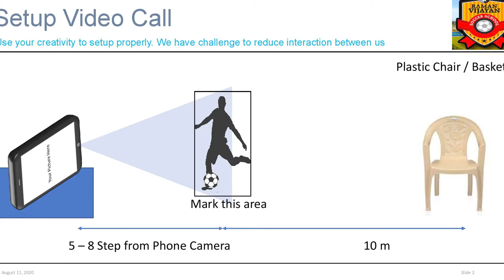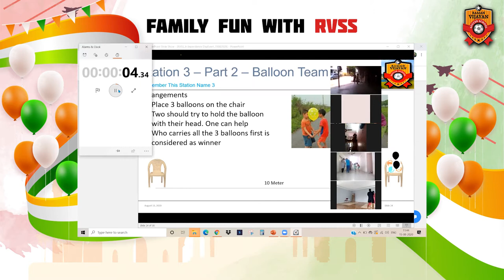Family Fun With RVSS - Celebrating Independence